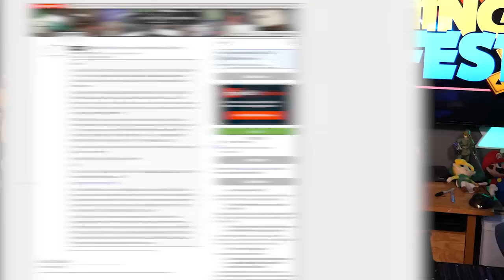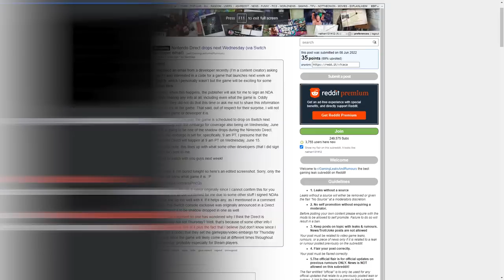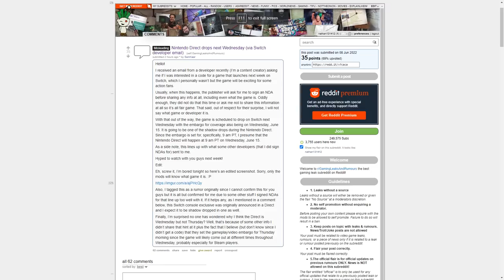The Nintendo Direct Date "Leaked" and It's Really Stupid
Set your notifications for Prime Gaming Fest Below!

Source:
00:00 - Intro
01:48 - Sponsor
05:00 - The Direct Leak
17:35 - The "Leaked" Date